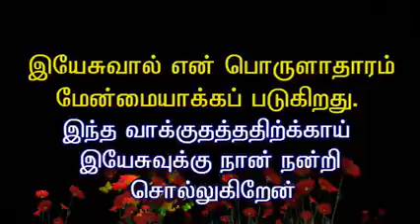God will fill your house with richness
Jesus will fill your home with richness